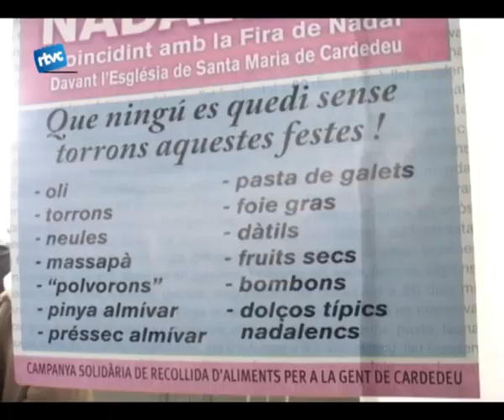Tot omplint la cistella de Nadal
La darrera jornada del Cardedeu Respon de juny va ser tot un èxit. Ledició per la fira de Nadal ha assolit els mateixos resultats. Les quantitats no han pogut igualar a les de la recollida anterior, però sha de tenir en compte que aquesta vegada hi havia un únic punt de recollida daliments.